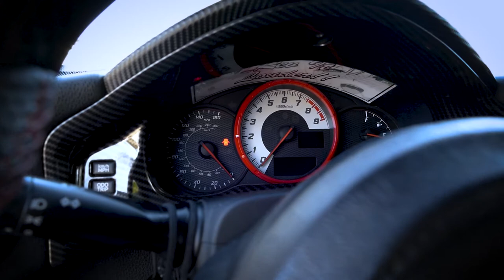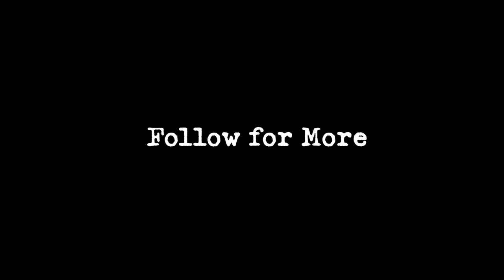Scion FRS in Murder Black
FRS @ livefastdieyoungmarcus13691

You can check out my comics, online store, and other social media at: